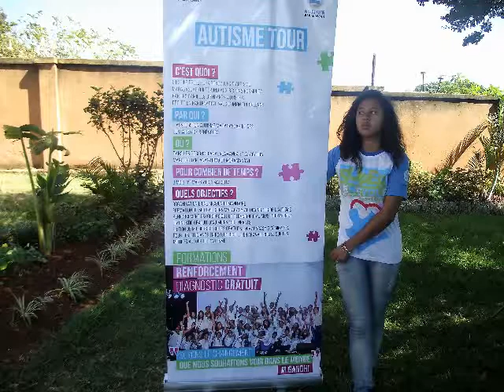SANTÉ : LA PRISE EN CHARGE DE L'AUTISME A MADAGASCAR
L’Autisme est une maladie neurologique qui handicape à vie par des troubles dans les domaines de la cognition, de la motricité, de la sensorialité, des capacités adaptatives de toutes les personnes atteintes. De ce fait, les malades ont beaucoup de difficultés de communication et d’interactions sociales avec autrui et que leur développement et leur comportements ne sont pas normaux.

Même si affection n’est considérée au niveau de l’Organisation Mondiale de la Santé comme une affection psychologique ni comme une maladie psychiatrique, il n’en reste que pour la personne et tout son entourage c’est une difficulté supplémentaire dans le déroulement de leurs vies dans la communauté et nombreux sont exclus ou ne sont pas acceptés par notre société.

Depuis l’année 2015, l’Association Autisme Madagascar essaie de sensibiliser les malgaches sur l’acceptation de nos compatriotes atteintes de cette maladie et forme aussi des intervenants pour le diagnostic et la prise en charge précoce des familles.

M.R.

Aretina tsy dia misy mahalala ny aretina « Autiste ». Raha ny fanadihadiana natao anefa dia betsaka ireo olona izay tratran’ity aretina “Autisme” ity. Tsy aretina azo mandritra ny fiainana anefa ity aretina ity fa hatrany am-bohoka mihitsy dia efa afaka manana azy ilay zaza.

Noho ny tsy dia fahalalan’ireo mpitsabo eto amintsika ity aretina ity dia betsaka ireo diso amin’ny fahafantarana azy. Ka lasa mampanao zavatra hafa na fitsaboana hafa izay diso tanteraka ary tsy mifanaraka amin’ilay aretina akory. Misy mihitsy aza no lasa mampaniraka ilay marary hiroso amin’ny fandidiana kanefa dia diso tanteraka izany.

Ny Dokotera frantsay Pierre Sans dia manam-pahaizana manokana mikasika ny “Autisme” ary nandalo teto Madagasikara ka nanampy ny fikambanana “Autisme Madagascar” ary nanao fikaroana mahakasika izany. Tamin’ny alalan’izany fikaroana nataony izany no nahitàny fa 1% ny vahoaka Malagasy dia tratran’ity aretina “Autisme” ity kanefa ny fomba hahafantarana izay trangan’aretina izay dia tsy misy akory.
Manginy fotsiny ny fanomezana fanafody izay tsy mifandraika amin’ity aretina ity ka ahitan-doza aza indraindray.

Andoniaina Valy

Autism is a neurological disease that is handicapped for life by disorders in the areas of cognition, motor skills, sensoriality, and adaptive capacities of all people affected. As a result, patients have many difficulties in communication and social interactions with others and their development and behavior are not normal.

Even if affection is not considered at the level of the World Health Organization as a psychological affliction nor as a psychiatric illness, it remains only for the person and all his entourage it is an additional difficulty in the course of Their lives in the community and many are excluded or not accepted by our society.

Since the year 2015, the Association Autisme Madagascar is trying to sensitize the Malagasy on the acceptance of our compatriots suffering from this disease and also trains for the diagnosis and the early care of the families.